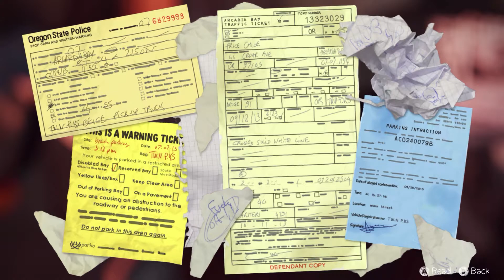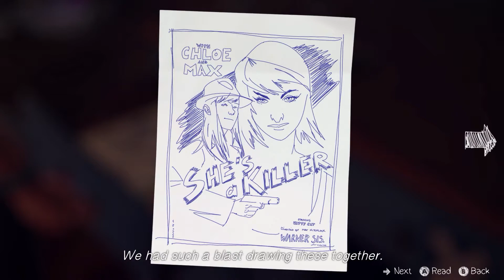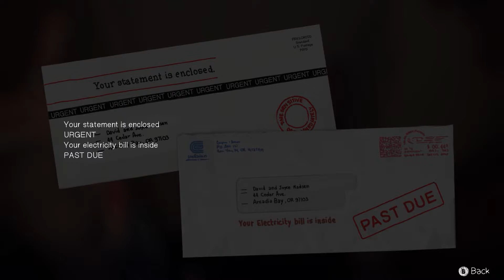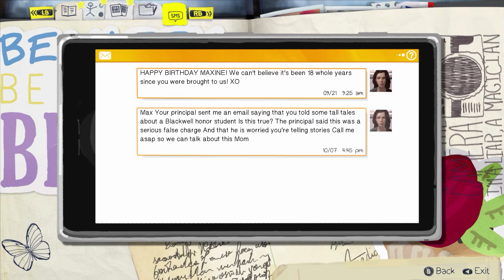Life Is Strange | Part 3 | No Consequences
Getting away with everything!